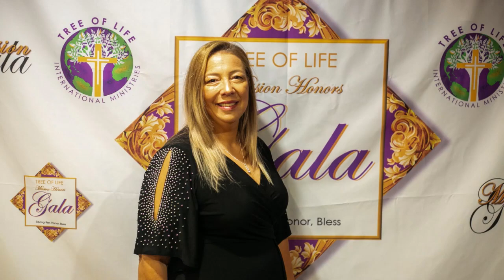MOTY 2022 - 2023 Mission Gala - Tree of Life International Ministries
Missionary of the Year - Pastor Dawn Reyes - Tree of Life Mission Gala